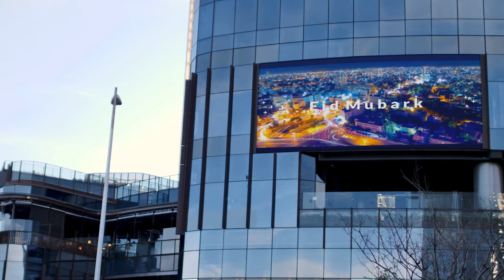ما الذي يميزك عن منافسيك؟ - أفضل عروض التسويق الالكتروني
ما الذي يميزك عن منافسيك؟

جميع الشركات الناجحة مثل كوكا كولا وأبل لديها شيء واحد مهم مشترك: علامة تجارية قوية.
في الواقع ، أصبحت أسماء العلامات التجارية الخاصة بهم مصطلحات يتداولها الجميع حول العالم على أختلاف لهجتهم و أصبح اسماً يطلق على جميع المنتجات المتشابهه لها.

نصل بك الى أبعد مما تتوقع ,نحن هنا اليوم لنساعدك في بناء علامتك التجاريه عبر الانترنت بشكل صحيح .. سوى كنت تملك مشورع شخصي او شركة قائمة , حديث الانشاء او قديم العهد , سنوفرلك الخطط و الاستراتيجيات التسويقيه بما يضمن تحقيق الغايه التسويقيه المطلوبه .

اليوم فرصتك لتصل بعلامتك التجاريه الى كل مستخدمي الانترنت في الاردن و بالتالي مضاعفة مبيعاتك .

عروض تسويق الكتروني ابتداء من 250 دينار

الاتصال : 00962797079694 ( بين ساعه 9- صباحاً ولغاية 5 مساءً )